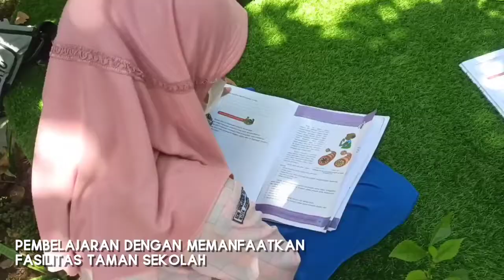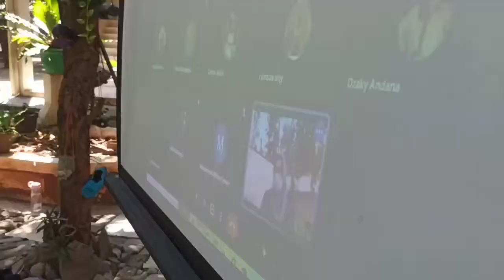PEMBELAJARAN TATAP MUKA TERBATAS PTM | SDN SENDANGMULYO 04 KOTA SEMARANG |TAHUN PELAJARAN 2021-2022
Pembelajaran PTM Terbatas SDN Sendangmulyo 04 Kota Semarang

Kelas V B

Kunjungi Website kami:
sdnsendangmulyo04.dikdas.semarangkota.go.id

Terimakasih